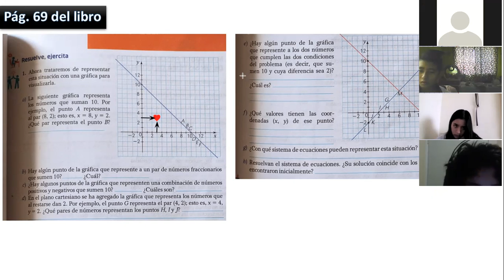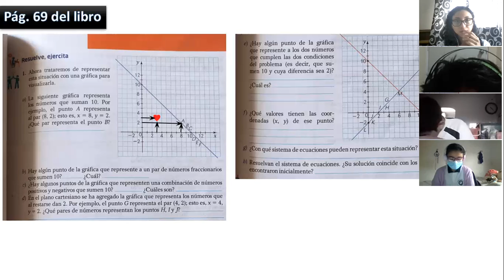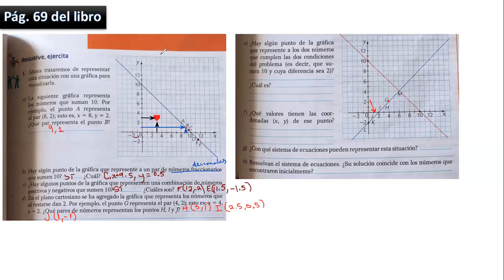Mate 2° secundaria Graficación de ecuaciones 170122